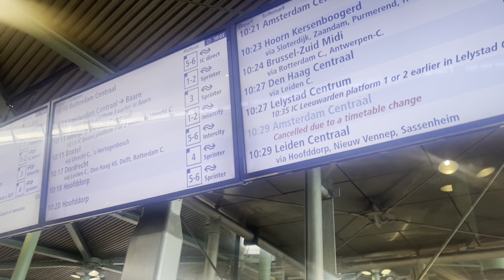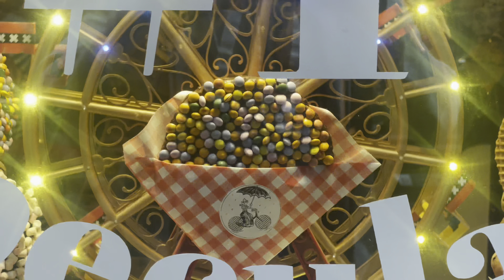DJ Cspins - BOUJEE (Amsterdam) official music video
We went to Amsterdam for my lil sisters birthday, so I decided to do a music video while we were there.

My new single “BOUJEE”.

TY;-)